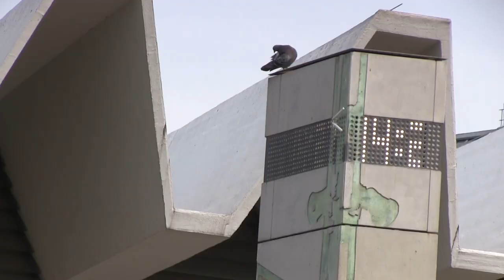FLASHMOB | tűzoltózenekar | Széll Kálmán tér | Budapest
Flashmobot tartottak április 3-án a Széll Kálmán téren, a Katasztrófavédelem Központi Zenekara és a Készenléti Rendőrség Zenekara közreműködésével. Az akcióval az április 27-én megrendezendő IX. Országos Rendőr- és Tűzoltónapra hívták fel a figyelmet. A fővárosi Városligetben az ünnepségsorozat 8 óra 15 perckor, tűzoltó járművek látványos felvonulásával veszi kezdetét, majd ezt követően két színpadon váltják egymást a fellépők. 15 óra 15 perctől a Tűzoltószínpadon Tolvai Renáta ad koncertet. Az ügyességi játékokkal, arcfestéssel, roncsvágással és tálcatűz-oltással is színesített rendezvényen a látogatók a hivatásos élet kulisszái mögé nyerhetnek betekintést.

Flashmob performed by the fire department of budapest and the metropolitan police of budapest.